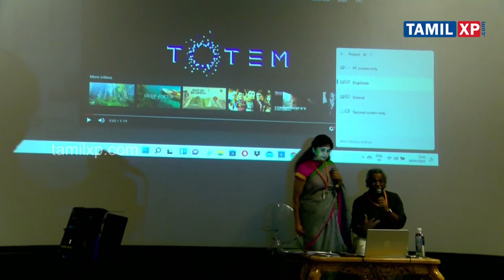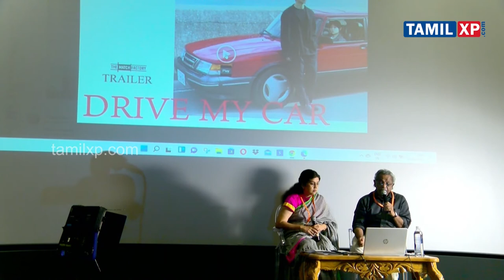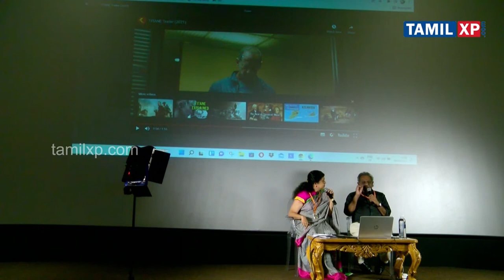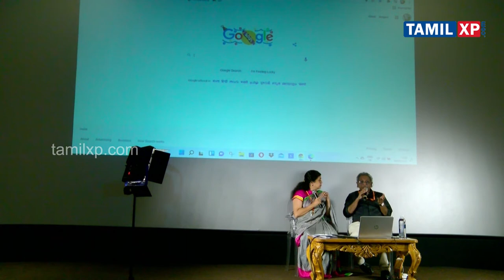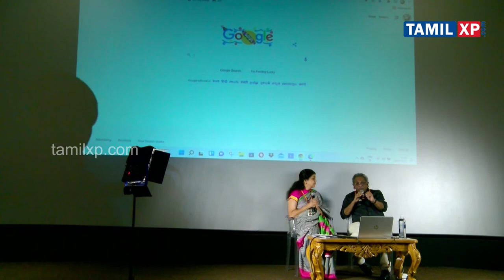Shaji N Karun Speech in Chennai International Film Festival | CIFF | Shaji N Karun Interview